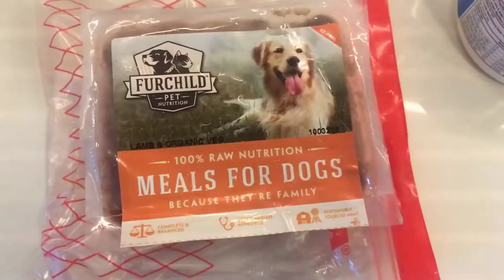Daily Vlog: Thursday 14th April - GRWM, Beans, Bowie, Walkies, Bath & Bed | Dubai | UAE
This is a video of a 'Day In The Life Of' & what I get up2. I love making these short little vlogs with many smaller videos of my day - I hope you like them too!

♡Love♡
mish